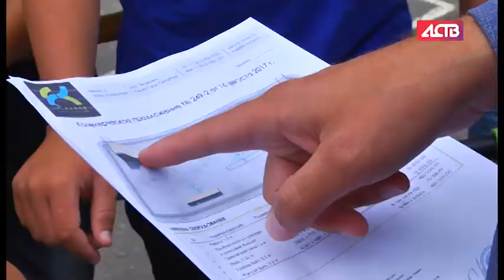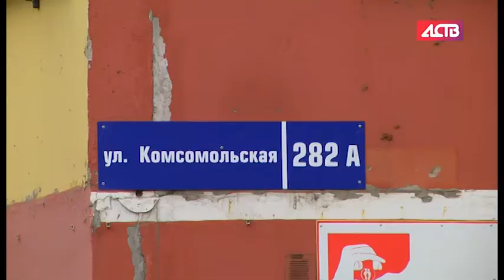«Наш день»: 17 августа 2017